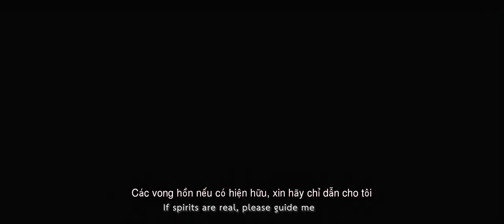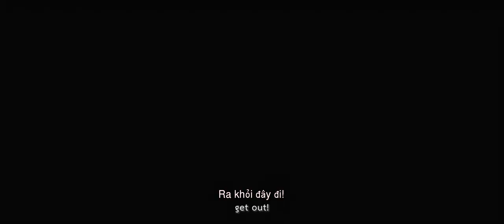TRÒ CHƠI CHẾT CHÓC TRAILER | KHỞI CHIẾU 10.07.2020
Gameshow thực tế "Check - in Shock" thu hút người chơi với món tiền thưởng khổng lồ  và được ghi hình tại một bệnh viện nổi tiếng có ma. Các người chơi được chia theo cặp và lần lượt khám phá từng nhiệm vụ tâm linh. Họ phải đấu tranh giữa việc tham gia tới phút cuối cùng để giành giải thưởng hay chấp nhận thua cuộc trước khi bị quật ngã.